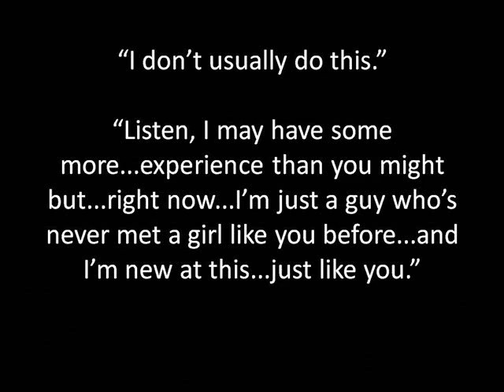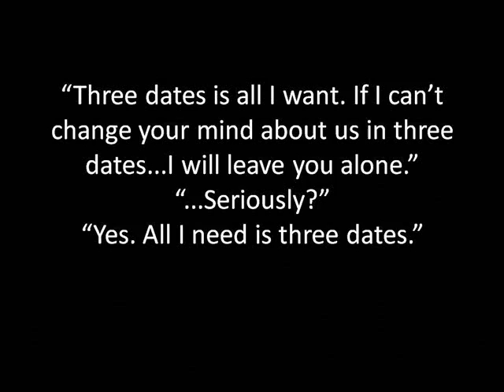Wendy West Book 1 Combo Romance Erotica Book Trailer